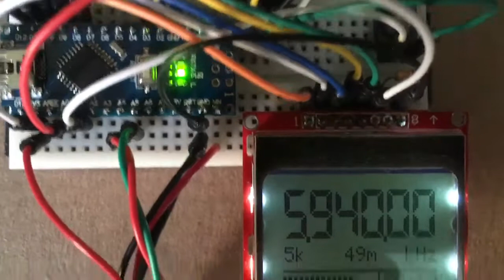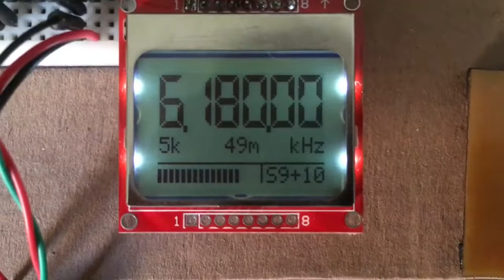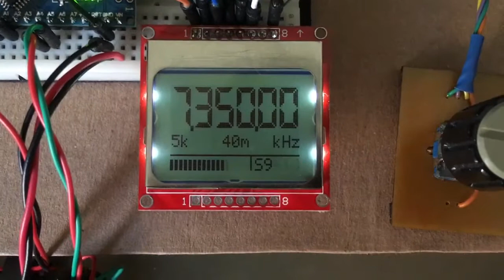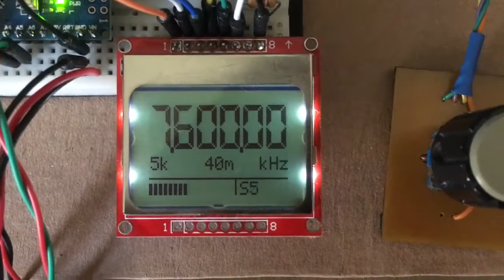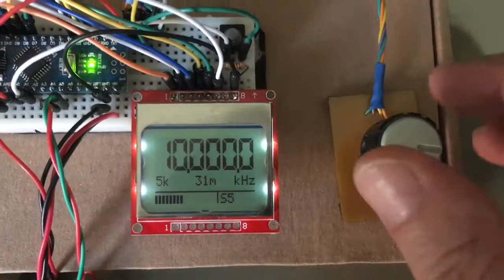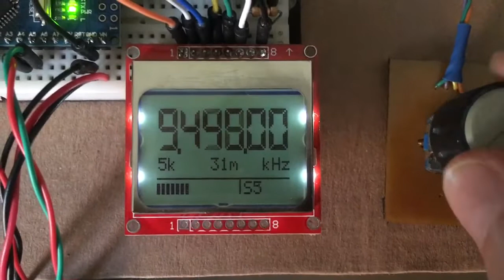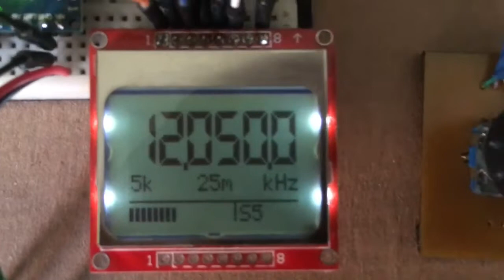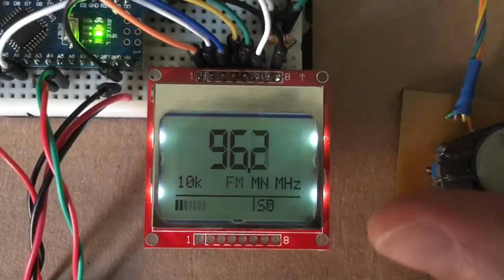Si4735 SW/FM Radio + Arduino Nano + Nokia 5110 Display - Part 2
Reception test of radio receiver with the IC Si4735 LW/MW/SW/FM Radio, using the Arduino Nano as a micro controller and the LCD 5110 Nokia Display.
The antenna is random, a piece of wire (electric cable) with 9 meters long. It is inside the house.